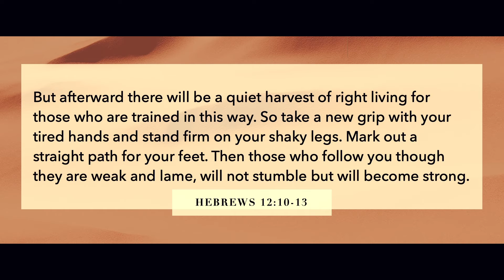October 29, 2023 | For Better or For Worse | Justin & Trisha Davis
Message by Justin & Trisha Davis. Please let us know if there is anything you need or if we can pray for you.